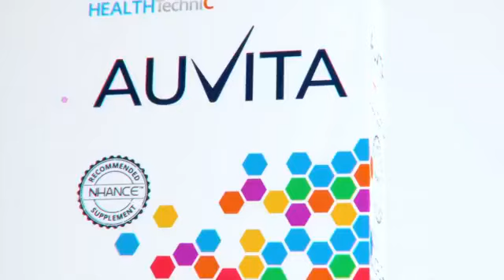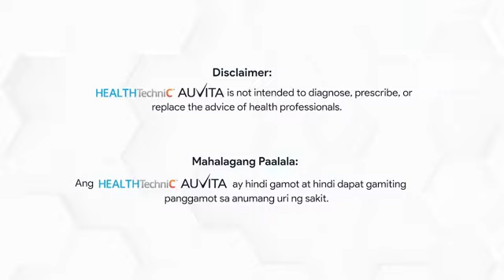19 New Products NWORLD+